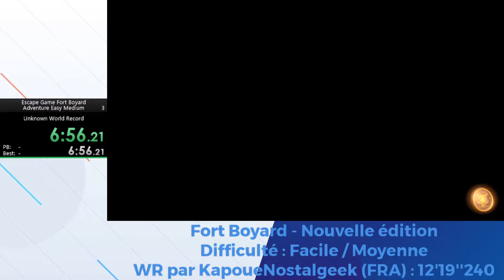Fort Boyard Nouvelle Edition - Facile / Moyenne - 12'10''53 by Julien 'JulienDGaming' DERVIN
Fort Boyard Nouvelle Edition
Difficulté Facile /  Longueur Moyenne
Temps réalisé : 12'10''53